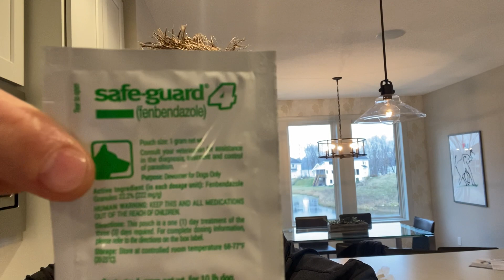Fenbendazole and Eggs! Yum 😋